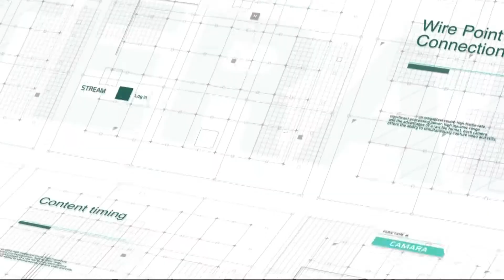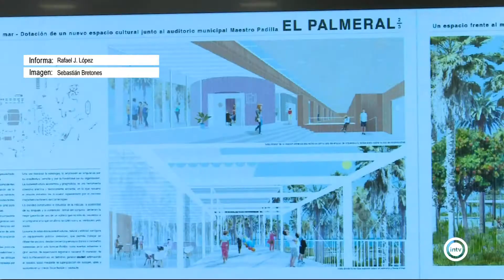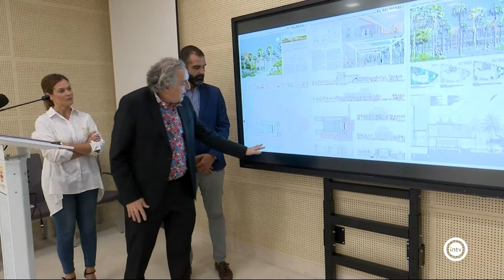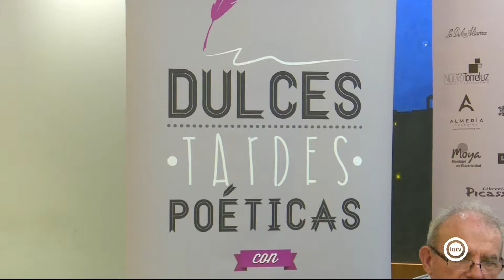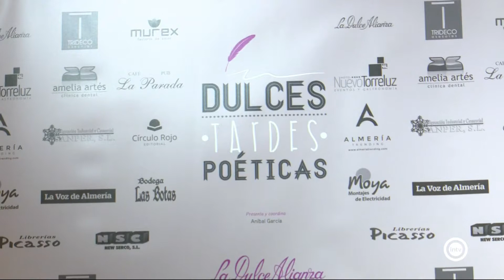Noticias Interalmería Mediodía (26/09/19)